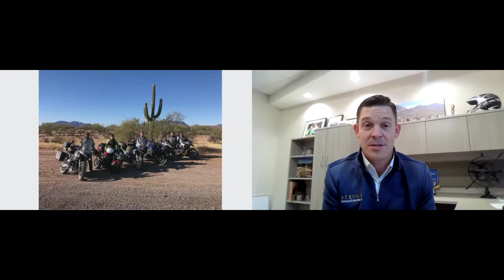Vanilla Aaron Tells about a Recent Run-in with the Law!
We love to help the community and the world, but we also enjoy having fun at our meetings.  Modesto Rotarian, and all around self proclaimed "vanilla" member (who pays his taxes), Aaron, boasts about a recent run in with the law.  Somehow poor Allen gets roped into chipping in money too.  Have a watch!